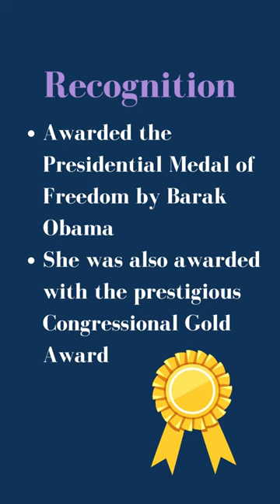All About Kathrine Johnson - Women in STEM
Learn all about Kathrine Johnson and her inspiring contributions in the field of STEM!